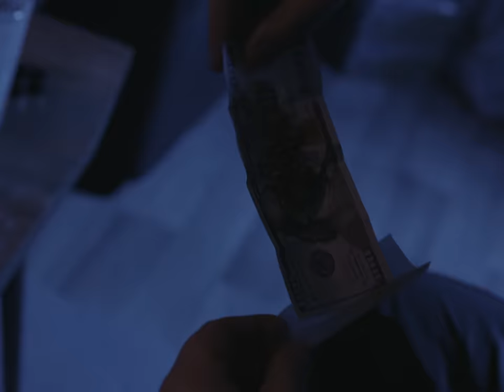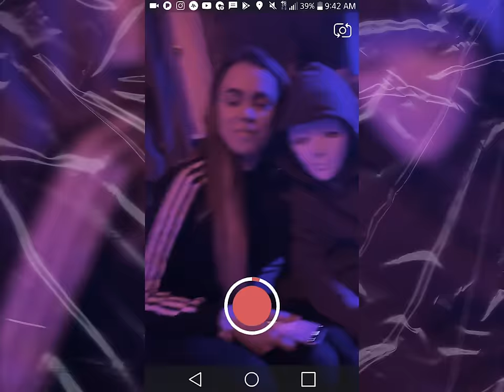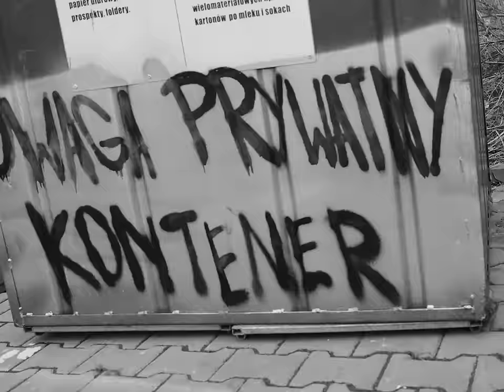Płomień 81 feat. Louis Villain - Woda Taka Głęboka (prod. RAU)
Rap: Onar, Pezet
Wokal: Louis Villain
Muzyka: RAU
Gitara: Mateusz Gudelis

master: Kwazar w Gagarin Studio
Realizacja/mix: Arkadiusz Szwed w Hemp Studio

Produkcja Video: @hollywood_kris

Scenariusz: Krzysiek Dziuba
Zdjęcia: Krzysiek Dziuba, Artur Adamiec
Światło: Artur Adamiec
Montaż: Marcin Czerwiak
Kierownik produkcji: Adrian Majer

Wystąpili:

Angelika Abramik
Bartłomiej Suchanek
Łukasz Biela
Natalia Stoszek
Szymon Goj

Płomień 81 czyli Pezet i Onar, publikują trzeci singiel promujący płytę „Szkoła 81”, której premiera będzie 20 marca.

„Woda taka głęboka” to utwór wyprodukowany przez Rau z gościnnym udziałem Louis Villain. Za teledysk odpowiada Hollywood Kris.

Tylko w preorderze na dostępna jest specjalna edycja albumu zawierająca drugą płytę z nowymi interpretacjami oraz remixami kultowego utworu grupy pt. „Powiedz na osiedlu” oraz zapalniczkę typu clipper. Płomień 81 wraca z albumem po 14 latach od wydania płyty „Historie z sąsiedztwa”. Nowe wydawnictwo to kilkanaście premierowych kompozycji, do części których zwrotki i refreny dograli weterani sceny jak i przedstawiciele nowej szkoły rapu.